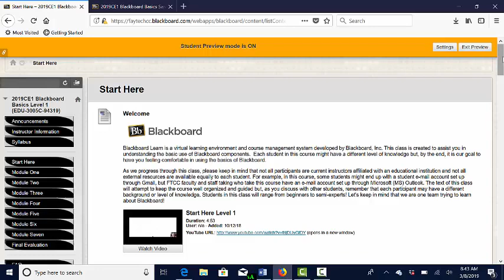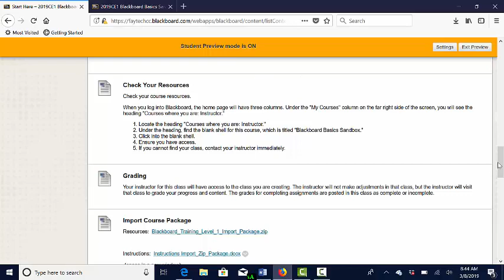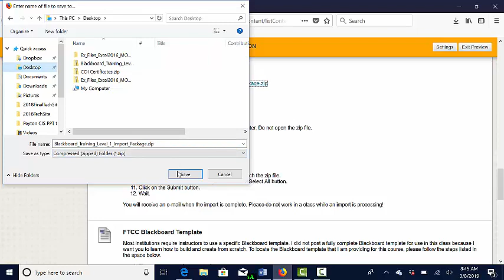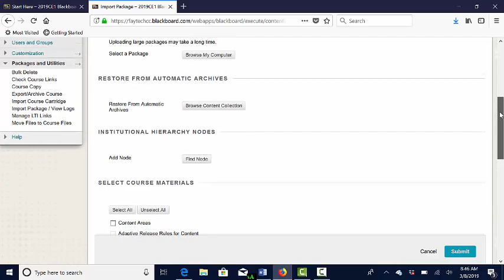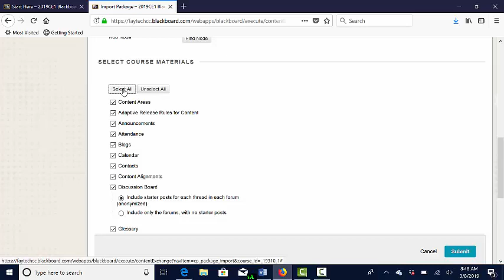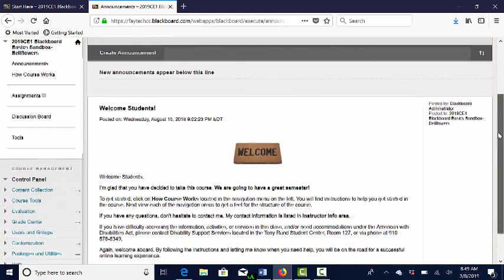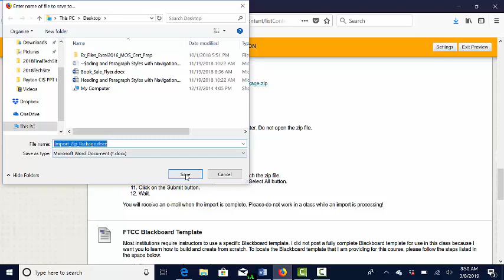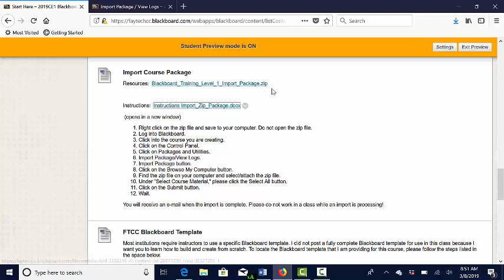Import Zip Package